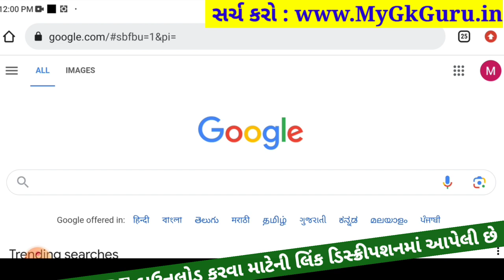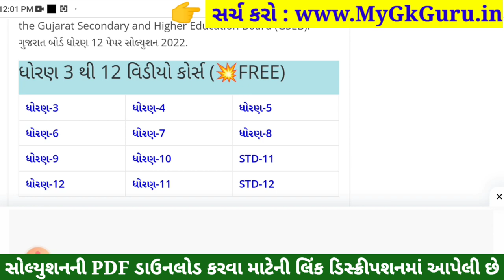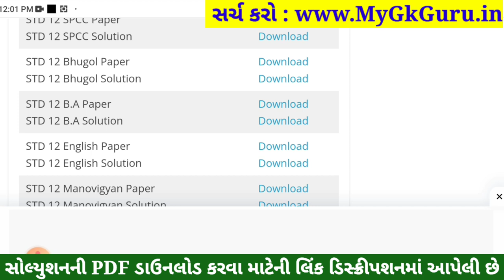STD 12 BA Paper Solution 2023 100 Marks, STD 12 BA First Exam Paper Solution 2023 October, B.A Paper